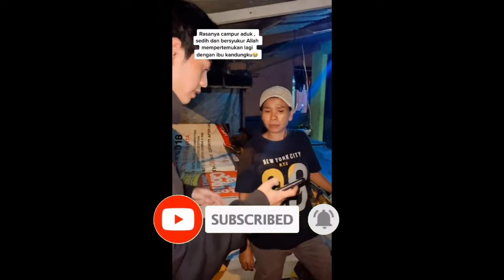Viral!! Detik2 Pertemuan Andrian Mardiansyah Dengan Ibunya! Berpisah 16 Tahun! Bikin Semua Menangis!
Jakarta - Sebuah video yang diunggah pada Rabu, 30 Maret 2022 di akun tiktok kingdomecreatorsquad viral di media social. Video tersebut menceritakan tentang seorang pemuda bernama Andrian Mardiansyah yang bertemu dengan ibunya setelah enam belas tahun berpisah karena kedua orang tuanya bercerai.